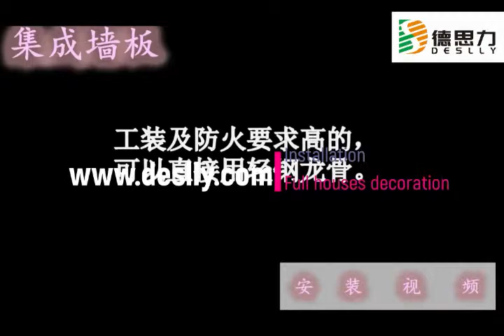WPS（wood-plastic composite） wall panel for interior decotation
eco-friendly,  fire-proof, water-proof, insect-resistant,easy-operation~

One-stop service